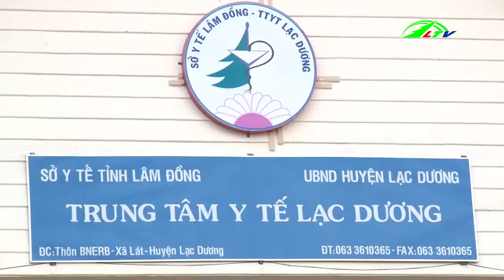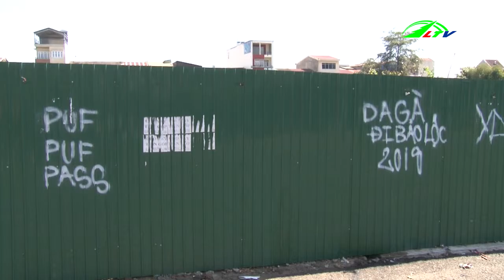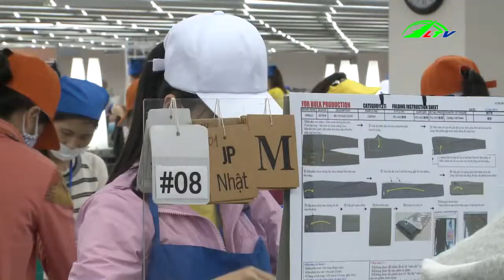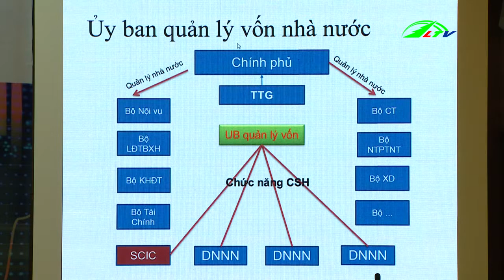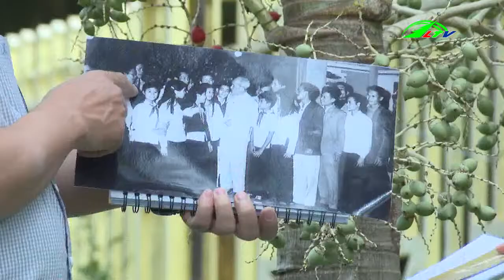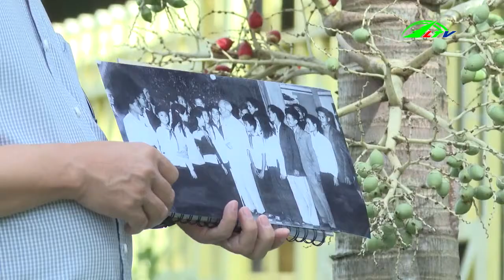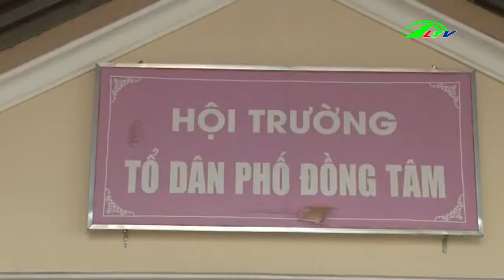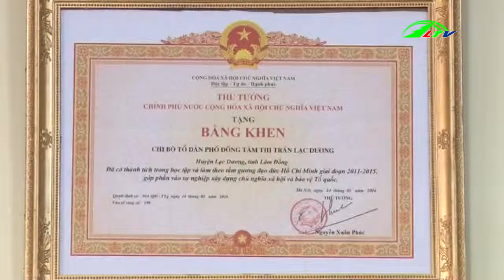Thời sự lâm đồng | Tin tức 24h việt nam | Tin nóng cập nhật | Lâm Đồng TV